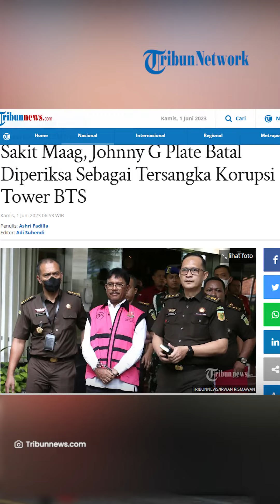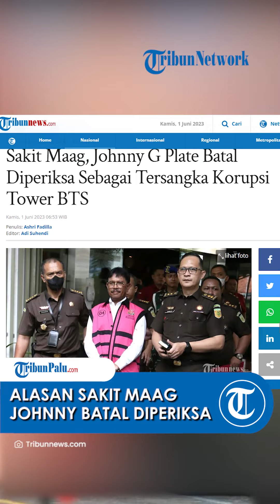Alasan Sakit Maag Buat Johnny G Plate Batal Diperiksa terkait Kasus Korupsi BTS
TRIBUN-VIDEO.COM - Kejaksaan Agung mengungkapkan kondisi terkini mantan Menkominfo, Johnny G Plate yang tersandung Kasus dugaan korupsi BTS 4G Bakti Kominfo yang merugikan negara sampai lebih dari Rp 8 triliun.

Dikabarkan, Plate rupanya jatuh sakit di Rutan Kejari Jakarta Selatan.

Akibatnya, tim penyidik Jampidsus Kejaksaan Agung harus membatalkan agenda pemeriksaan sebagai tersangka kasus korupsi tower BTS tersebut.

Hal itu diungkapkan oleh Direktur Penyidikan pada Jampidsus Kejaksaan Agung, Kuntadi pada Rabu malam (31/5/2023).

Kuntadi mengatakan, tak mengetahui sejak kapan Johnny G Plate sakit.

Ia baru mengetahui pada Rabu (31/5) lalu, karena merupakan jadwal Johnny G Plate diperiksa sebagai tersangka kasus korupsi tower BTS.

Akibatnya, tim penyidik Jampidsus Kejagung pun harus membatalkan agenda pemeriksaan tersebut.

Dari kondisi tersebut, dipastikan tidak ada pembantaran bagi Johnny G Plate.

Sebab, Kejaksaan telah memanggil dokter ke Rutan Kejari Jakarta Selatan.

Sebagai informasi, sebelumnya, Ketua Umum Nasdem, Surya Paloh pun dikabarkan menjenguk Johnny G Plate di Rutan Kejaksaan Negeri Jakarta Selatan.

Sayangnya, tak diketahui apakah kunjungan itu dilakukan hanya oleh Surya Paloh seorang atau bersama petinggi Nasdem lainnya.

Namun Kuntadi memastikan bahwa kunjungan tersebut takkan mengganggu jalannya penyidikan yang masih berlangsung oleh tim penyidik Jampidsus Kejaksaan Agung.

Update TribunPalu.com:
Fanpage Facebook : Trlibunpalu.com
YouTube TribunPalu: Tribun Palu Official